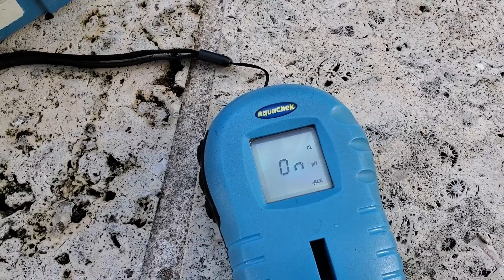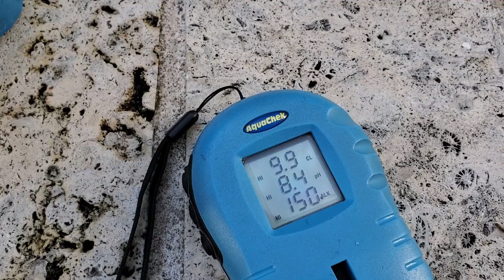Water Reading Using Digital Test Strips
ilan sa mga gamit namin to test water